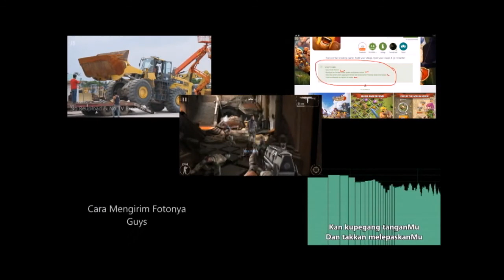Heavy Equipment - Sightings of Kobelco 7250 Crawler Crane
NO Reupload & No TV Broadcast